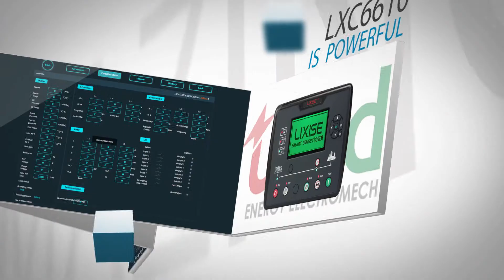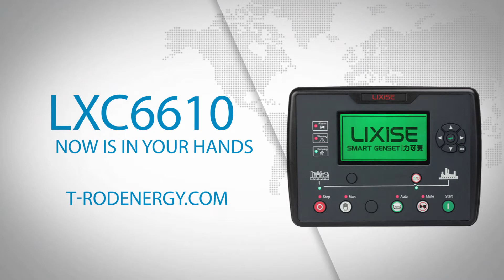T-Rod Energy Electromech - LXC6610